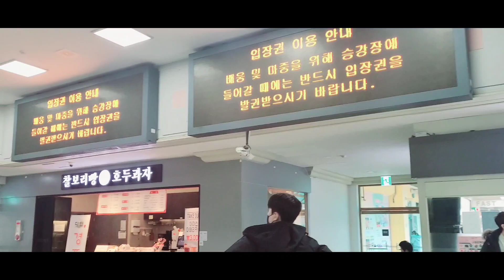알바 SANA SIYA KASO NAG ULAN SO NAG DATE SAGLIT SABAY NAG UWI KAMI SA LOVING FAMILY💑 BACK BUKAS 👍